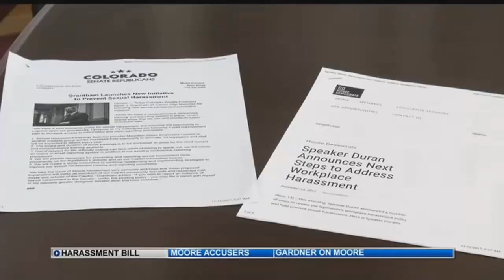Plans to enhance sexual harassment rules for Colorado's legislature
There is now a formal sexual harassment complaint by Colorado State Representative, Faith Winter against fellow Democrat, Representative Steve Lebsock. Last week winter claimed Lebsock made inappropriate and lewd advances at a function away from the capitol.